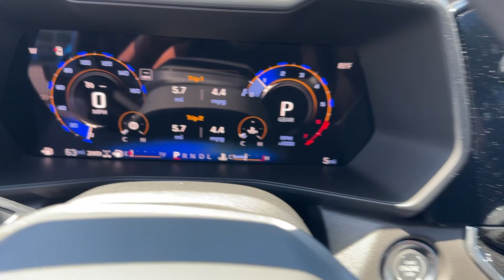2024 Chevrolet Colorado Lithia Springs, Douglasville, Powder Springs, Smyrna, Atlanta, GA 24927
Glacier Blue Metallic New 2024 Chevrolet Colorado Trail Boss available in Lithia Springs, Georgia at John Thornton Chevrolet. Servicing the Douglasville, Powder Springs, Smyrna, Atlanta, GA area.

Awards:br  * Motor Trend Truck of the Year